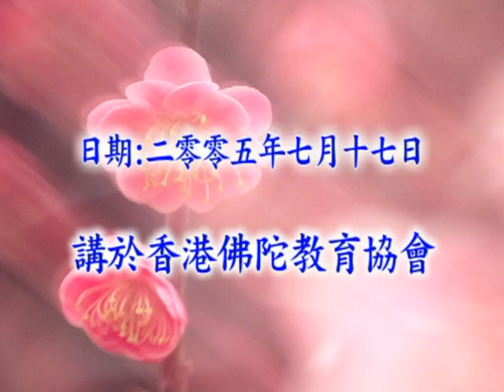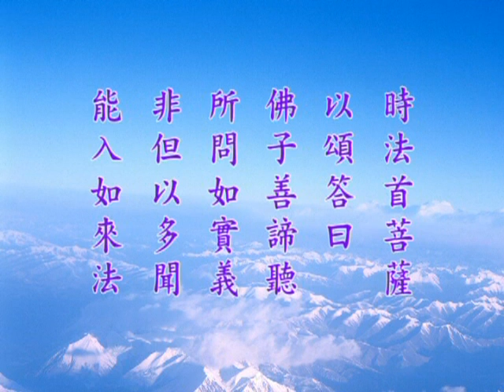大方廣佛華嚴經－1407a－淨空法師